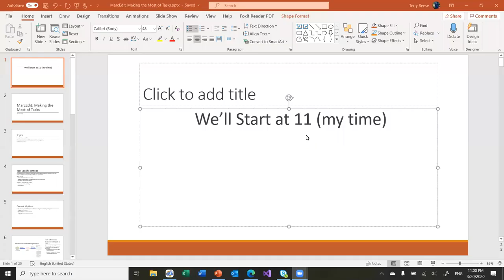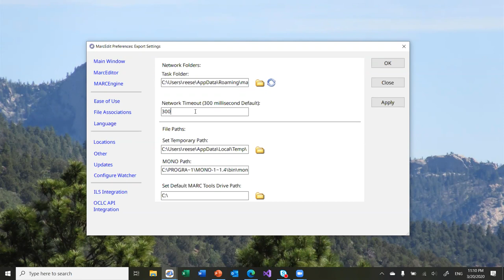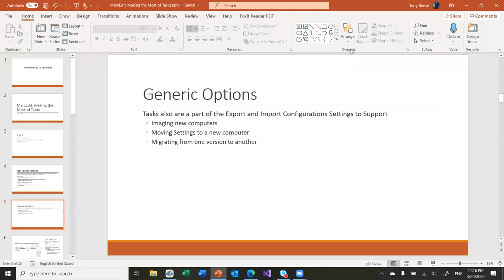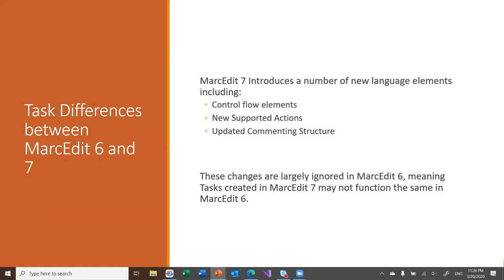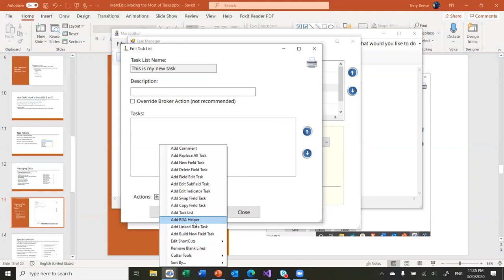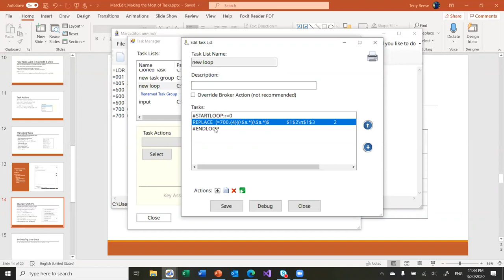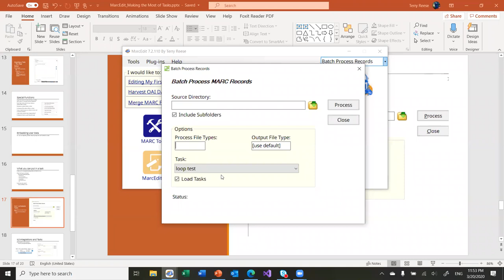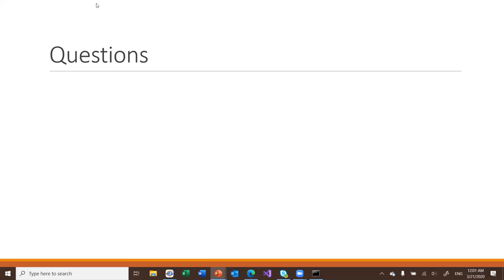MarcEdit Shelter-In-Place Webinar #1: Making the Most of Tasks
Setting talking about using tasks within MarcEdit